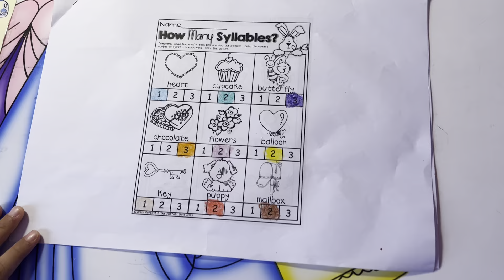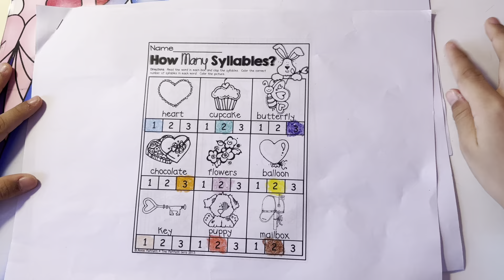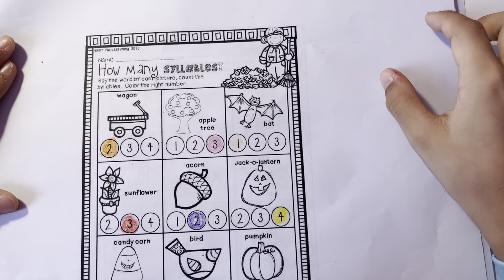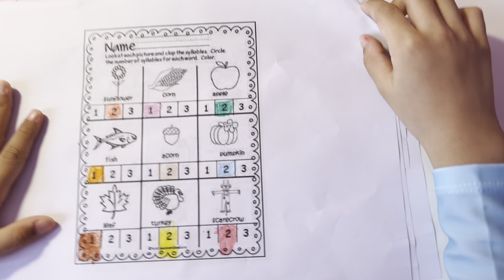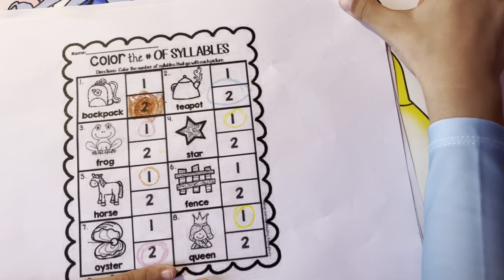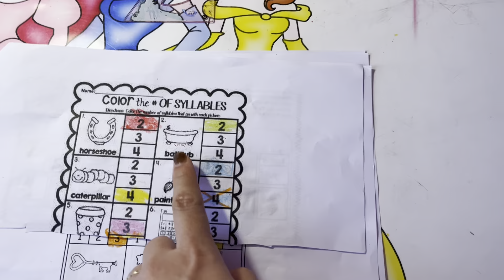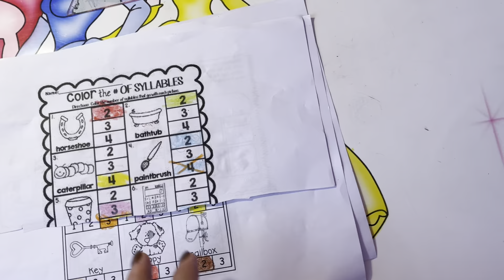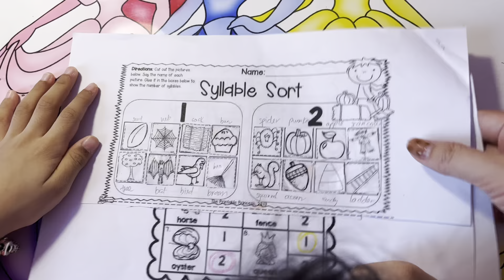How many syllables?